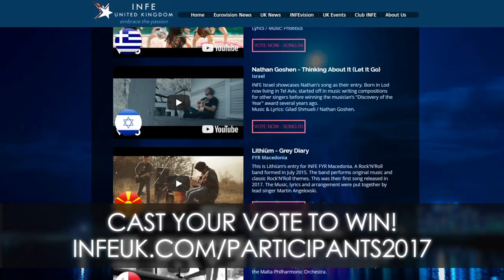VOTE NOW - Peyton's 'When They Go Low' in INFEvision Video Contest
'When They Go Low' is the official UK selection for this year's INFEVision Video Contest​, and voting closes Nov. 30.  Anyone outside the UK can vote for the UK entry, so please go and click on the UK flag on the right hand side where it says 'International Voting - Pick Your Favourites' in the list of countries participating.